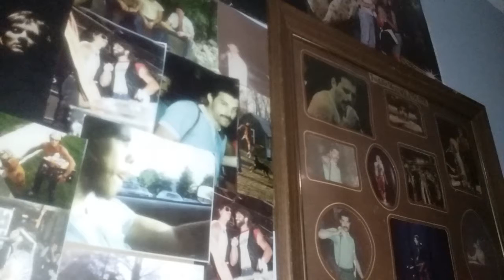Fat bottom girls . APOLLO